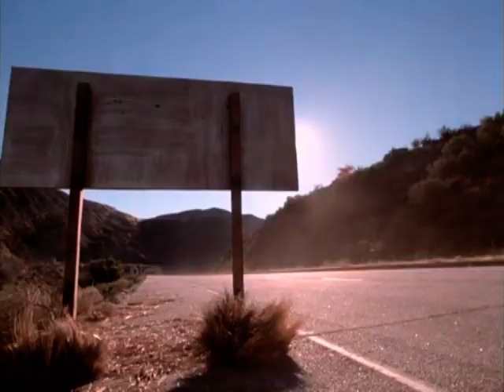BLACK CAT RUN (1998)